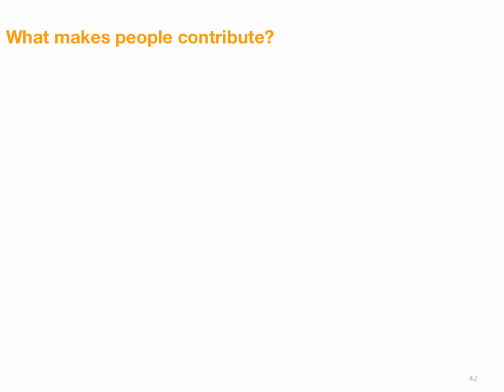Claire Wardle - Joburg Radio Days Presentation